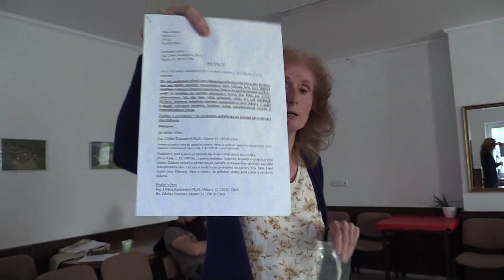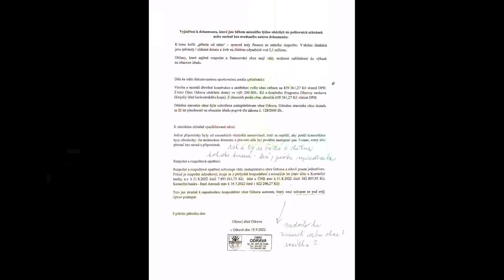Jednání zastupitelstva Odrava 15. 6. 2023 3. díl movie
Jednání zastupitelstva